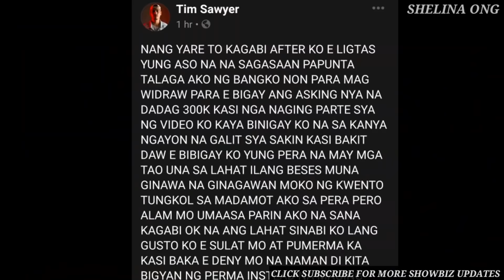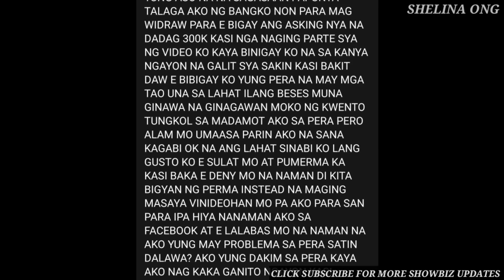TIM SAWYER LIVE VIDEO| BINIGYAN NG 300K si CHINA ROCES| TIM, MAY INAMING BAHO NI CHINA ROCES !!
Tim Sawyer and China Roces Live video
Tim Sawyer Live
Tim Sawyer video

Legit and Full trusted 💯

Out of Country is available to order! Bulk orders are accepted ..